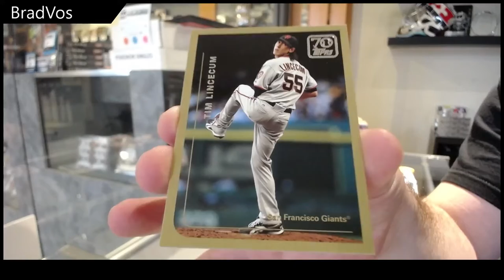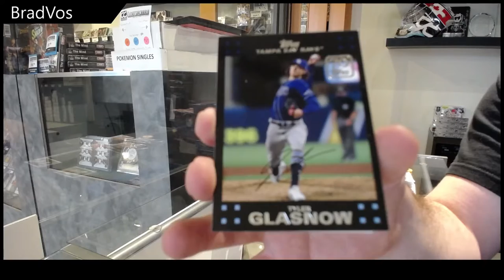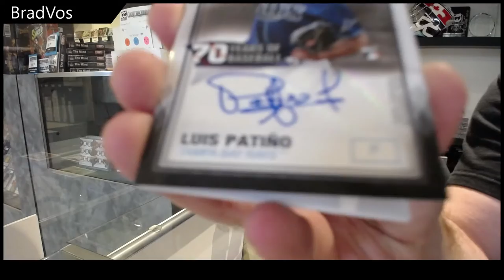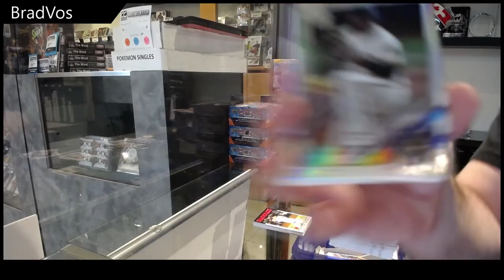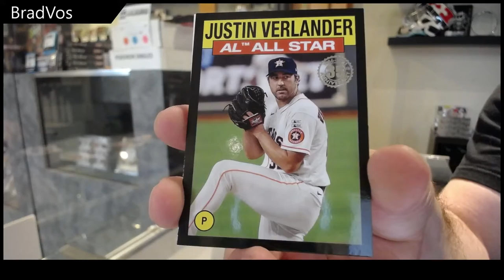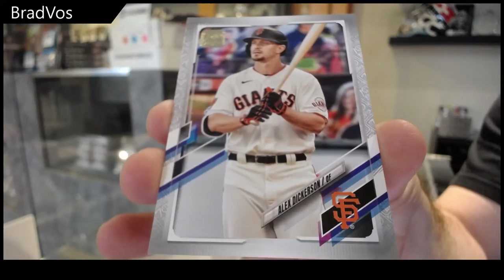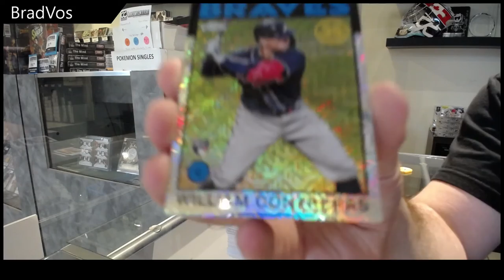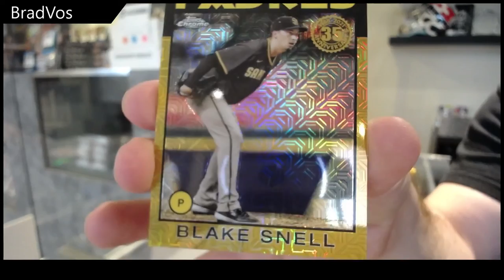Bradvos's 2021 Topps Series 2 Baseball Box Break